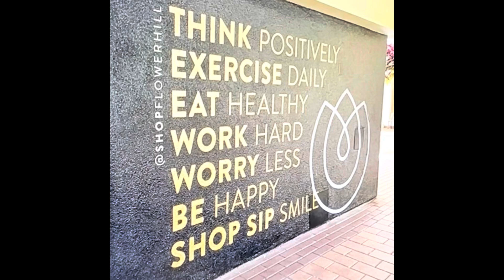Must-Have Chic, Comfy, Classy Over-The-Knee Stretch Suede Boots, Amazon Find w/ Link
-- RF Room of Fashion Women's Tokyo Stretchy Over the Knee Boots (regular calf)
Must-Have Chic, Comfy, Classy Over-The-Knee Stretch Suede Boots, Amazon Find w/

Concerts
Office
Shopping
Anywhere Boots